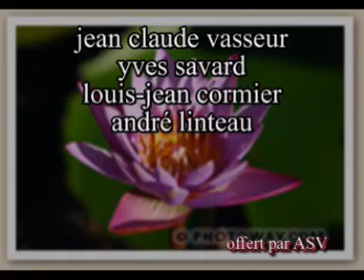Le vidangeur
illustration de la chanson le vidangeur du groupe balivernes